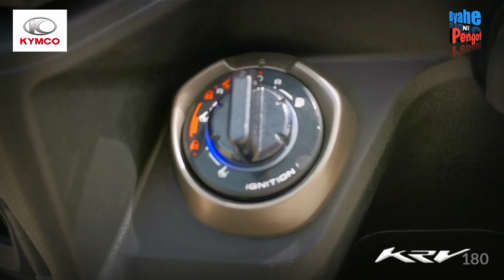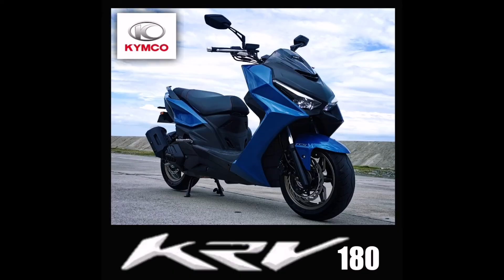KRV 180 | KYMCO | TEST RIDE